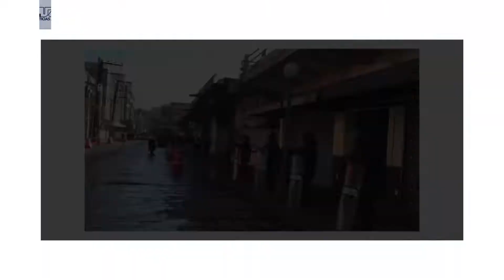Desalojan a ambulantes del Centro de Mazatlán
Como lo había advertido el Ayuntamiento de Mazatlán a través de Oficialía Mayor este jueves desde muy temprano la autoridad puso en marcha un operativo especial para evitar que los comerciantes siguieran operando, esto con la finalidad de darle un mejoramiento y remodelación a la zona que corresponde también al Centro Histórico de Mazatlán, de acuerdo el argumento del Ayuntamiento.